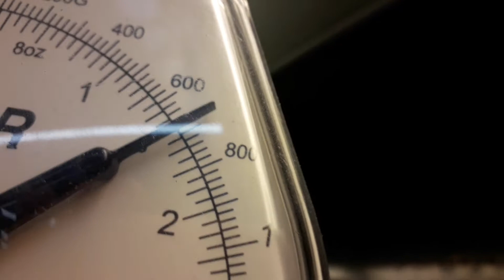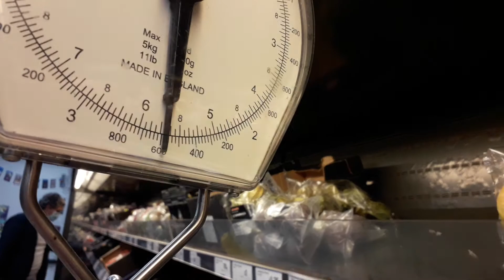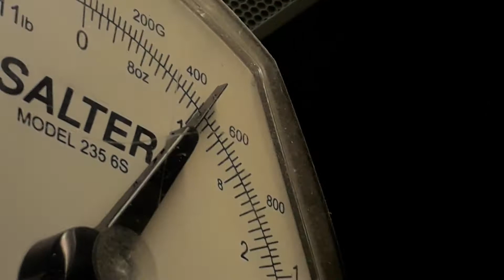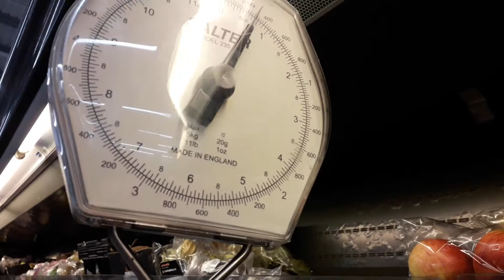Weighting practice on a Salter Scales at sainsbury's Worcester St John's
Me testing some variety of items to weigh on a Salter Scales.